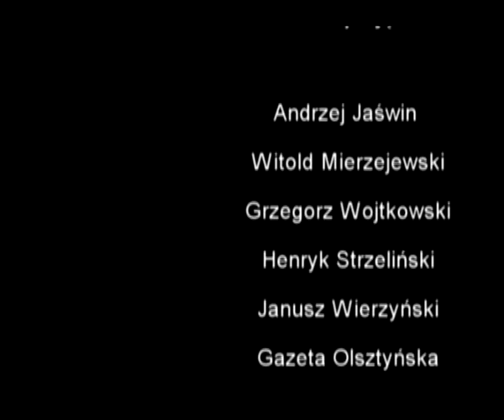Tu Bylo Kino - cz.3/3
Krótka historia powojennych kin w Olsztynie. Film zrealizowany na potrzeby prelekcji "X Muza w Olsztynie" dla Mok Olsztyn.